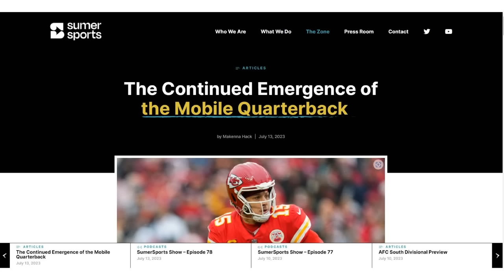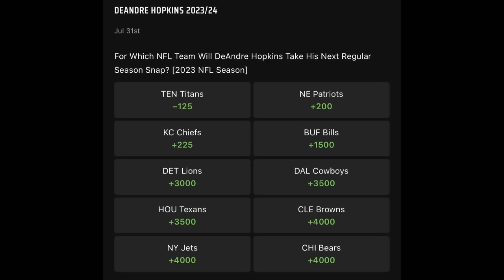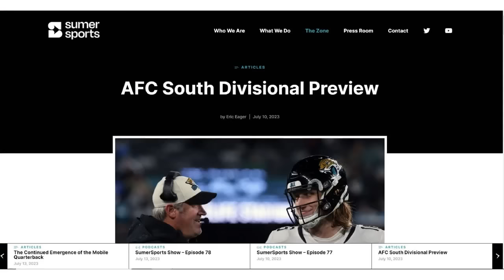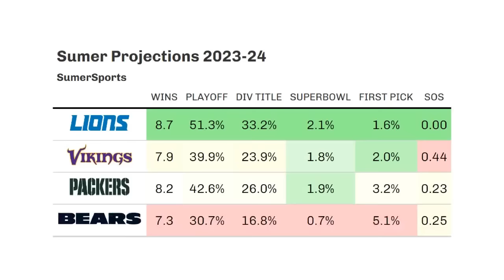SumerSports Week in Review 7/14/2023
Eric Eager talks about the Quinnen Williams extension and what that means for Chris Jones (and DeAndre Hopkins). The Quarterback documentary is discussed, as is a preview of the NFC North.

2:07 SumerSports week in review
6:53 Jets extend Quinnen Williams, defensive line value
12:08 What happens with Chris Jones now? DeAndre Hopkins
17:19 The Quarterback documentary
26:54 NFC North preview
28:36 Bears preview
31:52 Packers preview
37:14 Vikings preview
40:24 Lions preview